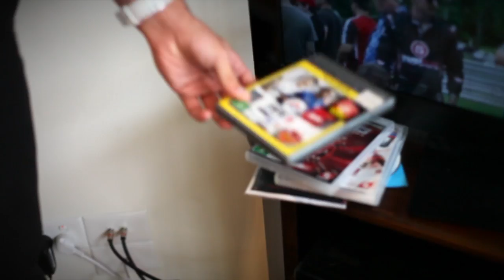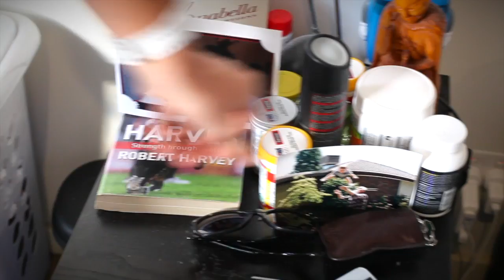At home with Siposs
SAINTS.com.au follows Arryn Siposs as he takes you on a guided tour of his home.